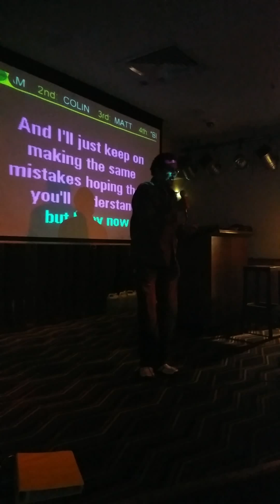Thinking Out Loud 2 - Paul Marchand